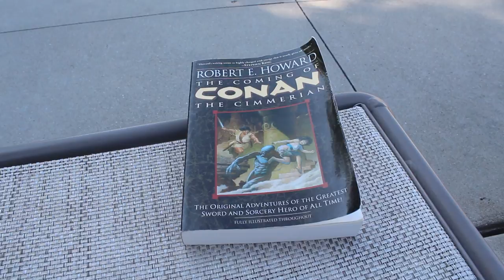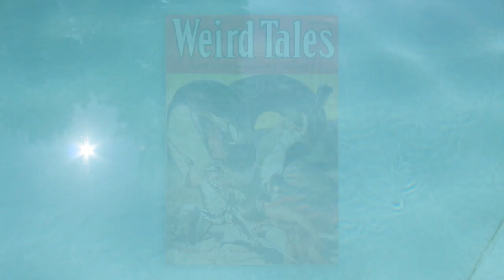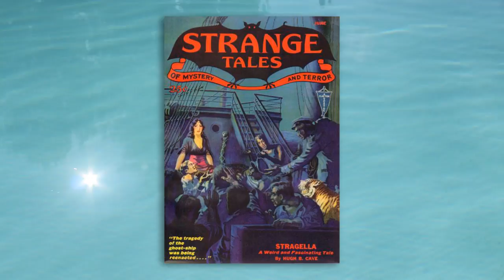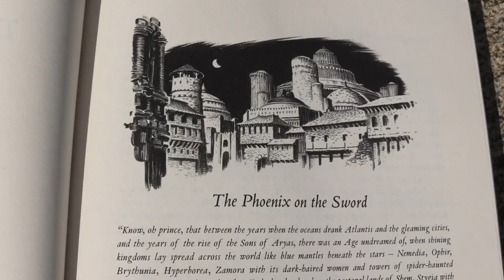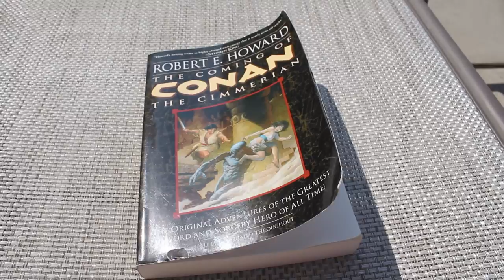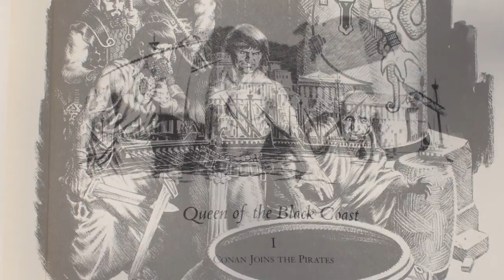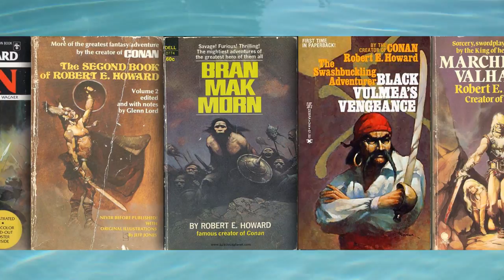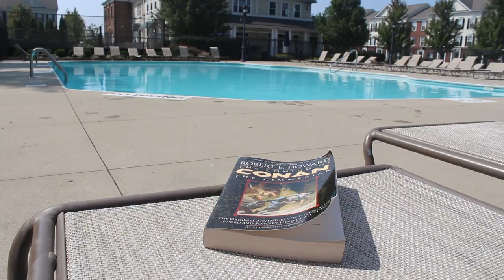The Coming of Conan by Robert E. Howard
Robert E. Howard became the father of the Sword & Sorcery genre with creations like Kull of Atlantis and Conan the Barbarian.  Conan became one of the all time great fantasy heroes.  This video is a book review of a collection of short stories.